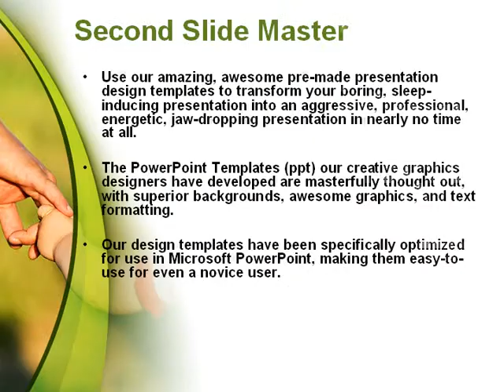First Time in School PowerPoint Template by PoweredTemplate.com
First Time in School PowerPoint Template for presentations.